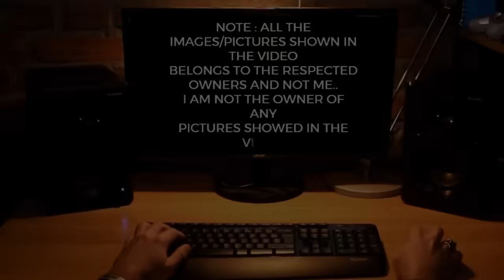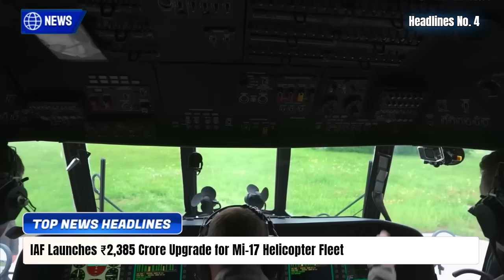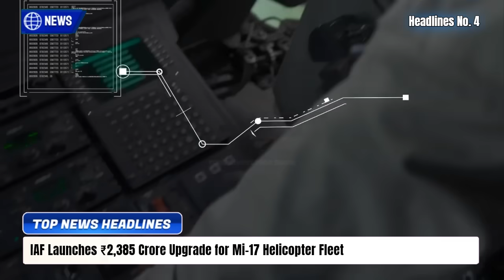TOP Defence Updates | HAL Wants 80% ToT in F414 | Godrej Delivers Kaveri | Navy’s ₹80,000 Cr LPD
TOP Defence Updates | HAL Wants 80% ToT in F414 | Godrej Delivers Kaveri |  Navy’s ₹80,000 Cr LPD  @YourKnowledgeShow665

🔴 YKS NEWS TODAY:

0:00 Intro

1. India’s First Made-in-India C-295 Takes Shape in Vadodara
2. IAF Upgrades EW Systems to Counter China’s PL-15 Missile
3. Tejas Mk1A to Get Next-Gen GaN-Based Uttam AESA Radar by 2027
4. IAF Launches ₹2,385 Crore Upgrade for Mi-17 Helicopter Fleet
5. Godrej Delivers First Kaveri Derivative Engine, Boosting India’s Aero-Engine Program
6. Fighters to Carry Mini-Drones — Cheap, Smart Anti-drone Interceptors
7. GTRE Proposes Using Su-30 MKIs as Flying Test Beds for Indigenous Engines
8. Indian Navy Set to Float ₹80,000 Crore Tender for Advanced Amphibious Warships
9. Safran Pitches Engine Alternative for Tejas Mk-2, Challenges GE’s F414
10. HAL Pushes for 80% Tech Transfer in GE F414 Engine Deal